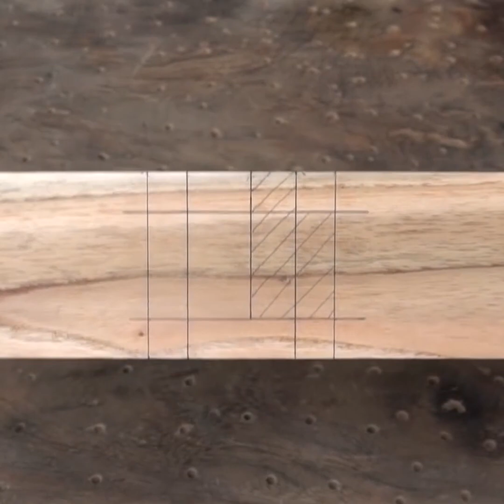誰もがこのジョイナービデオを見る必要があります、マジックウッドジョイントを構築する #5